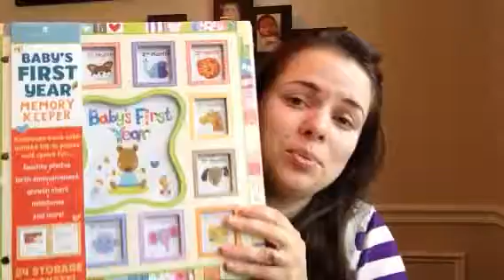13 Week Update~ Baby #2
Yay! I'm 13 weeks and finally starting to feel pregnant... And I don't just mean the pregnancy brain. Lol